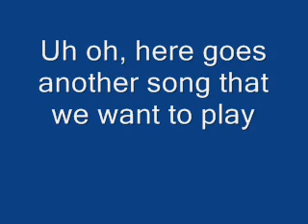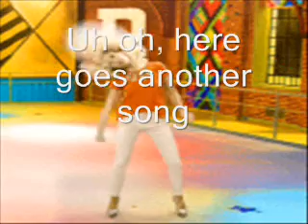Soy Luna Dance battle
more battle mixes